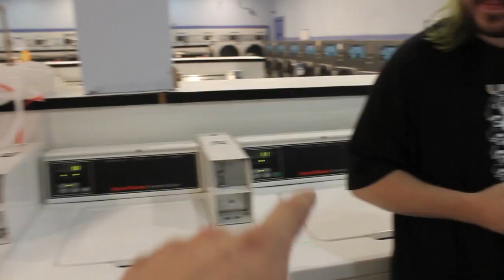LIL AARON BIG WORLD: EPISODE SEVEN - Ro is off the kush!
Edited by Talmage